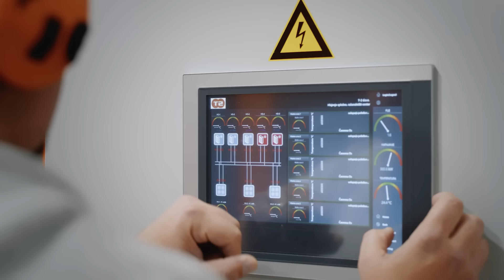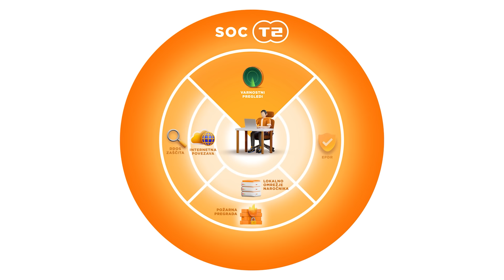T-2 Varnostne rešitve za poslovne uporabnike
Nevarnost kibernetskega kriminala je realna, čedalje večja in predstavlja eno resnejših groženj za poslovanje podjetij.

Zaupajte varnost svojega podjetja izkušeni ekipi varnostnih strokovnjakov, z lastnim varnostnim centrom na lokaciji v Sloveniji, ki deluje 24/7, vse dni v letu.